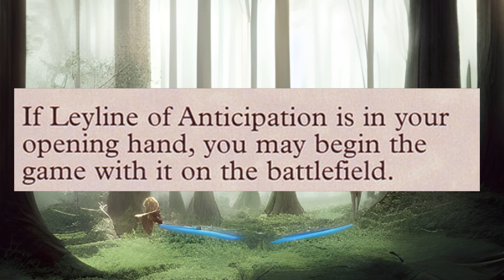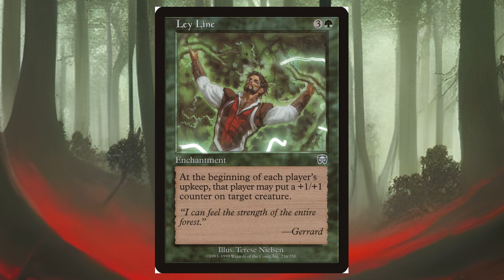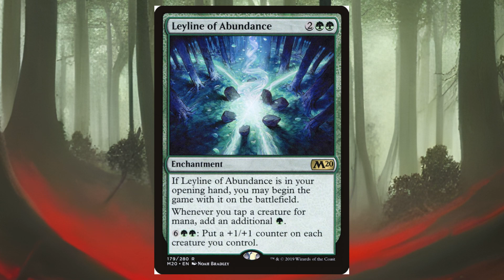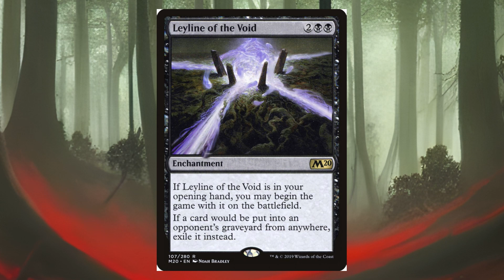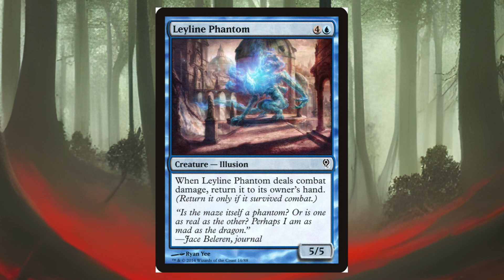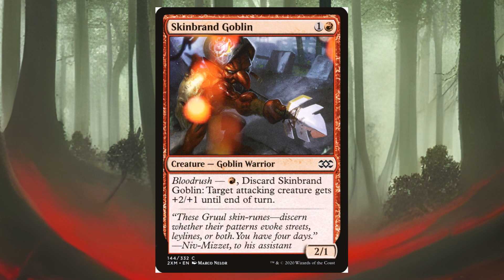Magic the Gathering - Leylines (MTG LORE)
Leylines

IMAGE SOURCE May 11th 2023.